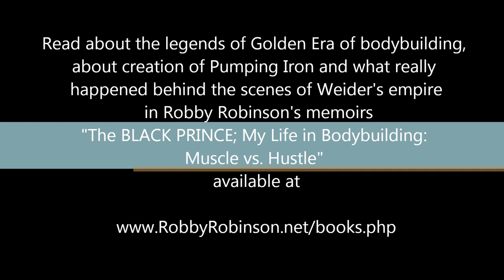ROBBY ROBINSON IN PUMPING IRON WITH ARNOLD SCHWARZENEGGER AND OTHER BODYBUILDING LEGENDS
GOLDS GYM WAS A VERY SPECIAL PLACE. I LOVED EVERY MOMENT I SPENT THERE. YOU WANTED TO EXCEL, PRODUCE THE MOST INCREDIBLE PHYSIQUE YOU COULD IMAGINE. THE MINDSETS AND ATTITUDES WERE OTHERWORLDLY. YOU FELT THERE WAS NOTHING YOU COULD NOT ACCOMPLISH. NOTHING WAS IMPOSSIBLE...
“… After I started training with Denny and Arnold, I was allowed into the group … There was Big Red, Denny, Eddie, Roger, Paul, Frank, Franco and a couple of others at a long table always reserved for us. When we walked in, the place would stop and every eye would focus on us. We were celebrities … Halfway through one of our breakfasts at The German Restaurant, Arnold introduced us all to the filmmakers George Butler and Charles Gaines. They were interested in shooting a documentary about the Venice bodybuilding scene. We were all excited about the idea and couldn‘t wait to be a part of the production. Their cameras would follow us through our 90-day preparation for the Mr. Olympia and Mr. Universe competitions … ‟
- Read about RR's training and life experience, about other legends of Golden Era of bodybuilding and what really happened behind the scenes of Weider's empire - in RR's BOOK "The BLACK PRINCE; My Life in Bodybuilding: Muscle vs. Hustle" -
"BLACK PRINCE", "BUILT" or "MUSCLE vs HUSTLE" -- shirts, hats and posters --
● BOOKS ● DVDs ● SUPPLEMENTS ● FAN STORE ●